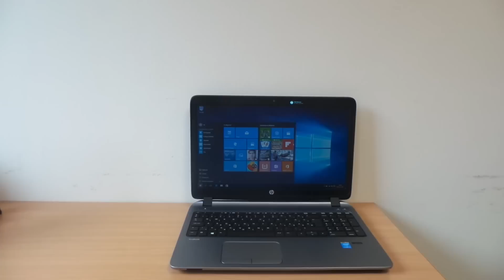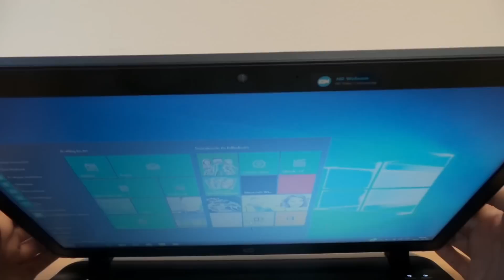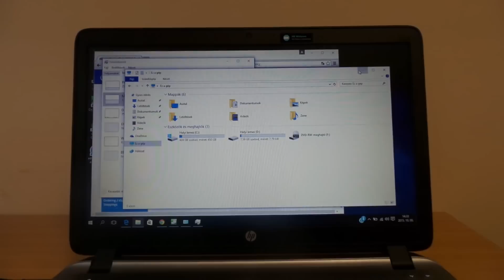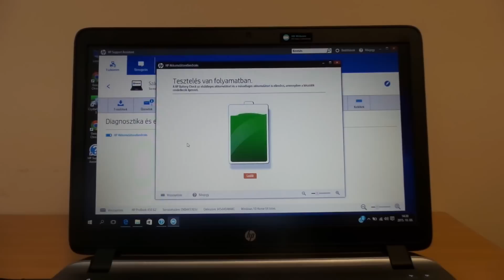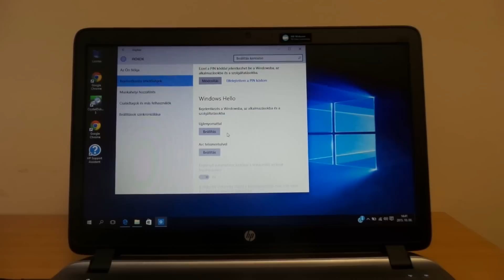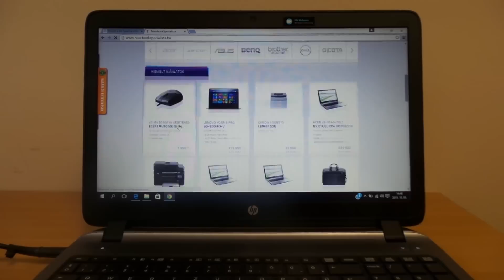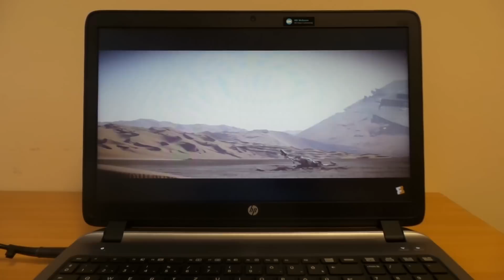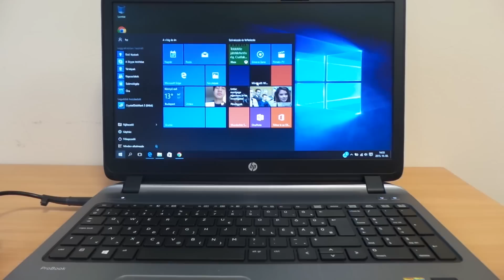HP ProBook 450 G2 notebook teszt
Tesztünk alanya megvásárolható a oldalon.
A HP egyik alap, viszonylag olcsóbb üzleti notebookját, a 15,6"-os ProBook 450 G2-t teszteltük le, amely számos üzleti funkció mellett például 5 év hivatalos garanciát és egy notebooktáskát is kapott az alap árához.